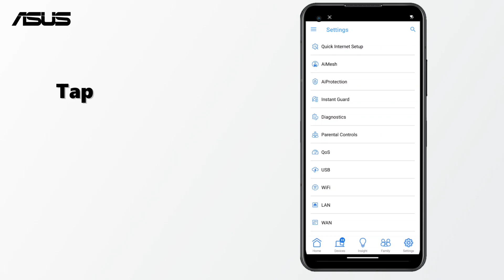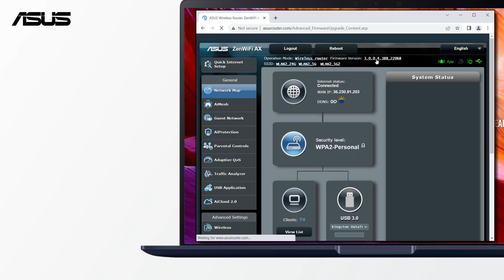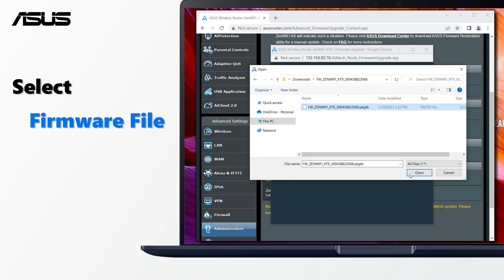How to Upgrade ASUS AiMesh Node Firmware? | ASUS SUPPORT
If the AiMesh node is already connected to AiMesh router, go to your AiMesh router for firmware update.

To learn more about this video, visit the following articles on ASUS support site:
[AiMesh] How to update firmware of my AiMesh node?
[Wireless Router] How to update the firmware of your router to the latest version via ASUS Router App?
[Wireless Router] How to update the firmware of your router to the latest version ?
[Wireless Router] How to reset the router to factory default setting?